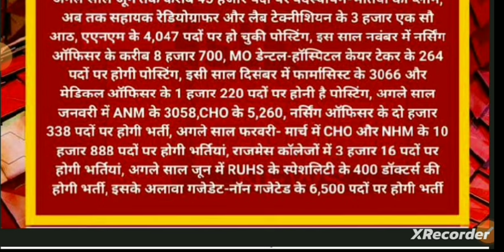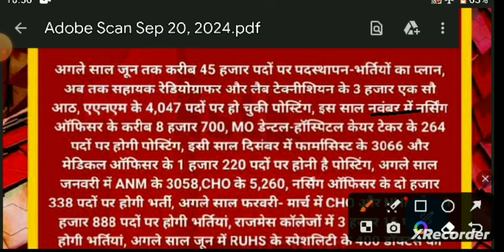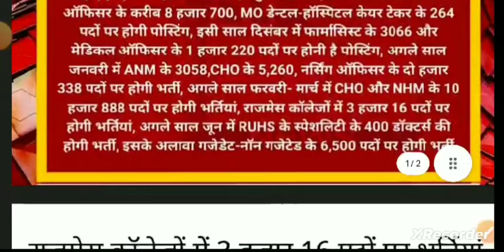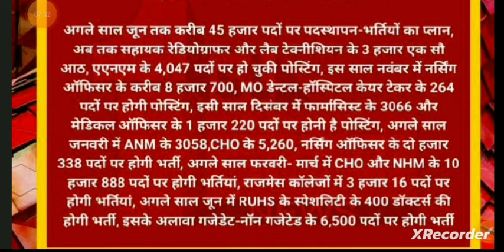CHO VACANCY 2024 | Staff Nurse Vacancy 2024 | ANM Vacancy 2024 | Pharmacist Vacancy 2024 | Post 40k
watsup group Nursing Aim link

☑ JLN ajmer nursing officer vacancy
☑ rajasthan JLN nursing officer vacancy
☑ 256 nursing officer vacancy 2024
☑ rajasthan nursing officer v...
☑ GNM BSC Nursing vacancy 2024
☑ RRB staff nurse vacancy
☑ UTb nurse vacancy Rajasthan
staff nurse recuiertment 2024
☑ rajasthan utb vacancy 2024
☑ nursing vacancy 2024
☑ nursing Aim
☑ RNs education news today
UTb extension 2024
यूटीबी कार्मिक राजस्थान
राजस्थान चिकित्सा विभाग
चिकित्सा विभाग राजस्थान
medical department rajasthan
 utb paramedical rajasthan
 utb rajasthan radiographer
 utb lab techcnian vacancy 2024
 utb nursing officer
utb pharmacist
 utb vacancy 2024
utb extension 2024
utb bharti latest news
 rajasthan utb
sihfw news
sihfw latest news
lab technician
 sihfw news today
 assistant radiograper rajasthan
 lab technician rajasthan
 rajasthan nursing officer shifa
 sihfw rajasthan anm
staff nurse
 nursing vacancy
nursing Aim
cho result
rajasthan UTB Bharti 2023
rajasthan cho cutoff
rajasthan cho cut 2024
rajasthan cho latest update
cho cut off rajasthan
cho cut off rajasthan 2024
rajasthan cho 2024 cut off
raj cho cut off
cho expected cut off
rajasthan cho exam cut off
raj cho cut off 2023
rajasthan cho
latest Railway staff nurse vacancy 2024
latest Railway nursing bharti
RRB paramedical staff Vacancy 2024
rrb nursing officer
rrb nursing bharti 2024
tmc staff nurse vacancy 2024
sihfw news today
nursing officer update
nursing Bharti 2023
nursing officer cut off marks
nursing officer cut off 2023
nursing officer correction form 2023
sihfw rajasthan recruitment 2023
Pharmacist cut off 2023
Pharmacist vacancy 2023